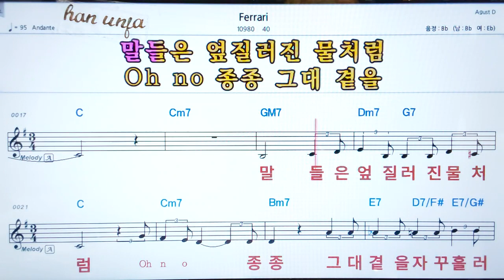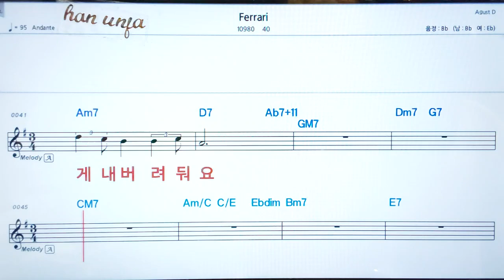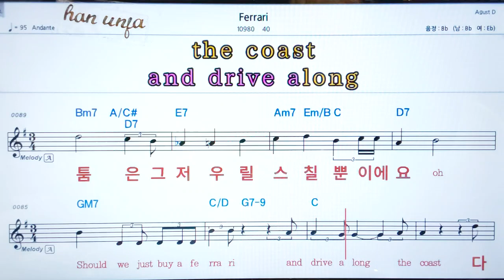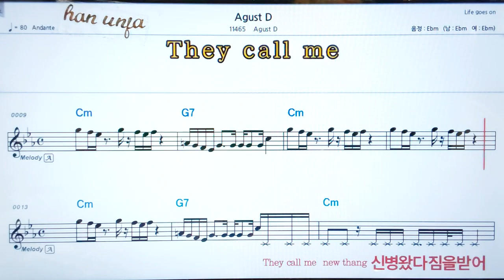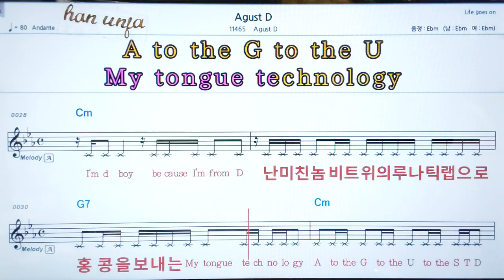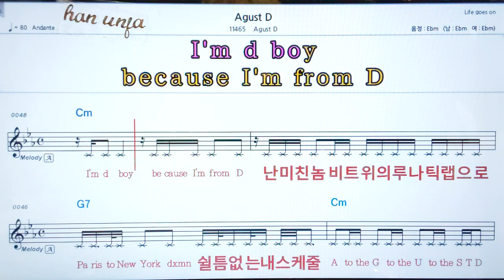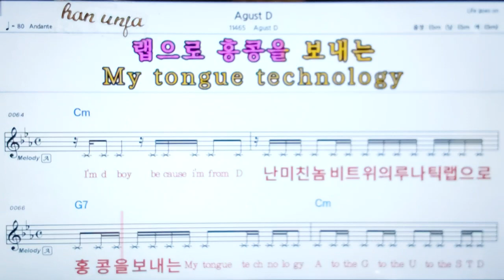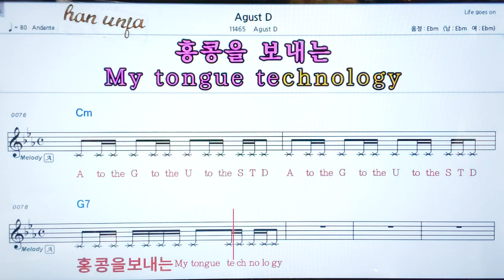💖Ferrari/40**Agust D/Agust D 👍코드,악보, 가사 ,Karaoke*카라오케 반주